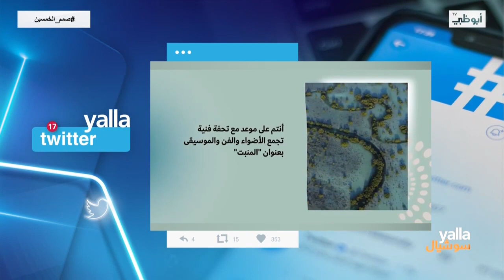أفضل وأجمل الأنشطة والفعاليات المقامة حالياً في مدينة أبوظبي l أجمل_شتاء_في_العالم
جولة عبر مواقع وتطبيقات التواصل الاجتماعي تتصفح المحتوى الأكثر مشاهدة والمواضيع التي تحتل حيزاً كبيراً وتسجل نسبة كبيرة من التفاعل على هذه الصفحات وتعكس آراء ومشاعر الناس حول المواضيع المطروحة.

تابعنا على شبكات التواصل الإجتماعي:
ـــــــــــــــــــــــــــــــــــــــــــــتــــــــــــــــ